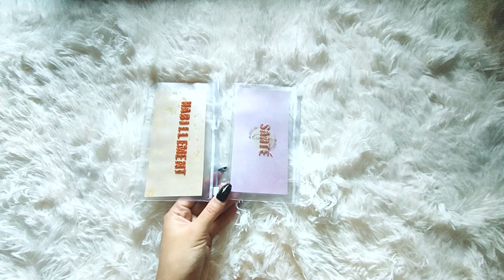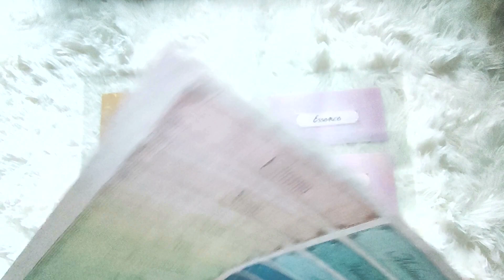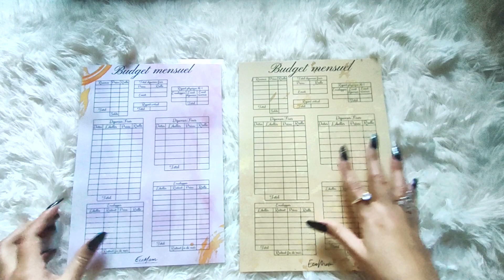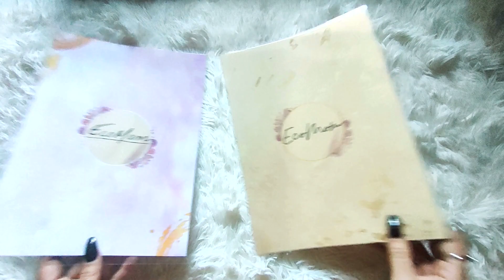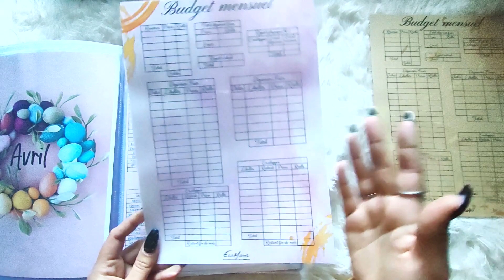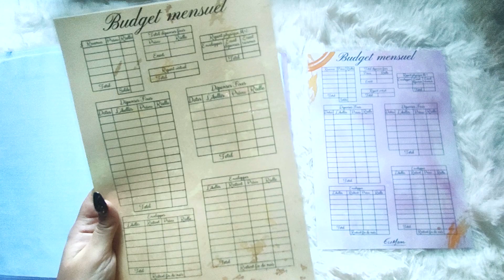Enveloppes Budget Boutique Etsy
Bonjour 👋 et bienvenu sur ma chaîne Ecomom,

On se retrouve pour la présentation de mes articles disponible sur ma boutique Etsy : ​

N'hésitez pas à venir y jeter une petit coup d'oeil

A bientôt

Je partage mes outils à imprimer 😁
Pour pouvoir modifier les fichiers il faut que vous copier le ficher (créer une copie) ou le télécharger.

Mon Utip pour tous celles et ceux qui voudrait me soutenir ou me remercier pour mon partage de contenu (qui est gratuit bien évidement)

N'hésitez pas a commenter, liker et partager si la vidéo vous a plus, ça fait toujours plaisir🙏

- Pochette zip = (c'est le même vendeur que pour l'agenda)

Ma banque que je recommande 👍 :
BOURSORAMA BANQUE (Banque en ligne)